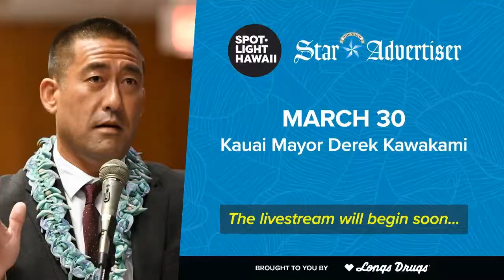Kauai Mayor Derek Kawakami joins the Honolulu Star-Advertiser’s ‘Spotlight Hawaii’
Kauai Mayor Derek Kawakami joined the Honolulu Star-Advertiser’s “Spotlight Hawaii” livestream show today and answered viewer questions. This series shines a spotlight on issues affecting the Hawaiian Islands.